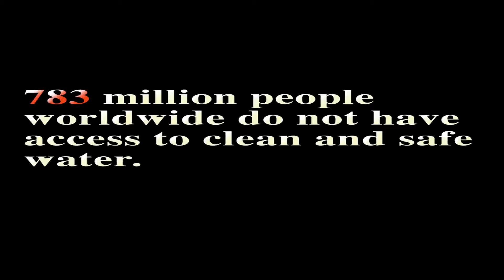FUNNY VIETNAMESE GIRL | WATER CRISES IN BANGLADESH | FUNNY DIARRHEA SCENE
Created by: Laila and Anila Shaheen

WATER IN CRISIS - SPOTLIGHT ON BANGLADESH

"The WHO estimates that 97% of the people of Bangladesh have access to water and only 40% percent have proper sanitation. With a staggering 60% of the population that has to endure unsafe drinking water, the nation is in danger. The availability of this water greatly fluctuates throughout the year as the warmer season brings massive amounts of water in frequent monsoons and the cooler season brings drought. The infrastructure cannot adequately deal with the barrage of water in monsoon season so the water is not saved for the drier months. Of the water that is available, over 80 percent is used for agriculture.

The great rivers (Brahmaputra, Meghna, and Ganges) all originate in other countries and the amount of water that eventually gets to Bangladesh is greatly limited by the booming populations of China and India. Only 7% of the total land that creates the watersheds for these rivers is in Bangladesh. Therefore the Bengalis have very little control over how much water they receive from these sources.

Compounding the problem is the rising salinity of the water, which has many contributing factors. One of these factors is the construction of the Farraka Barrage, a structure in India that diverts water from the Ganges to irrigate Indian soil. This decreases the flow of the Ganges thereby causing the salinity to increase. Salinity is also rising due to the sheer number of shrimp farms in various bodies of fresh water. Climate change has also caused rising sea levels which are claiming precious water from freshwater river deltas. This increase in salinity affects the soil and the quality of the ground water.

Not only is the potable water limited but the groundwater, which is used by nearly 90% of the population, is also contaminated with arsenic. According to the WHO, the levels of arsenic have contributed to thelargest mass poisoning in history, affecting an estimated30-35 million people in Bangladesh. Exposure to arsenic can cause cancer and severely damage many integral systems in the human body. Arsenic has been shown to be the cause of death for 1 out of every 5 people in Bangladesh.

As a result, the Bangladeshi government is trying to improve the infrastructure to improve rainwater capture and access to safe drinking water. Contaminated wells have been marked to warn the people away but the painted markers are fading and more than 100,000 safe water points have been created. New arsenic treatment technologies are also being investigated by the Bangladesh Council of Scientific and Industrial Research."
Saima Hedrick
Article from The Water Project

However, in order to make a significant impact, the government needs to reinvigorate the arsenic policies established in the 90s , and change the maximum exposure amount from 50 micrograms to 10 micrograms (as recommended by the WHO).